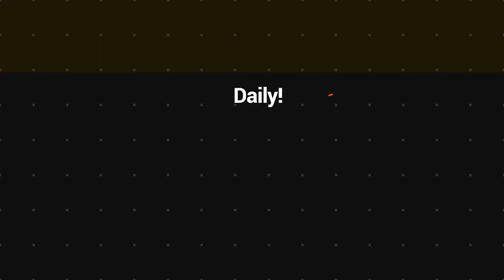Brian Kaltack receive warm welcome to his home village in Efate | VBTC News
The whole Community had been very happy and prepared to welcome the A-League Champion to his home Village (Erakor) in Efate.

A Committe had been appointed to draw up a short program of the day which also include the arrival of special guest and Ministers including the Honourable Prime Minister to part in the ceremony.

On his speech, Brian had thank all supporters in the country, the Government and Churches, including his own parents for great support towards building his carrier in football.